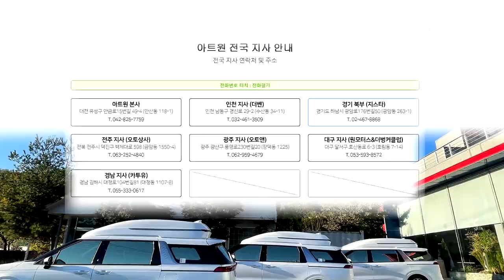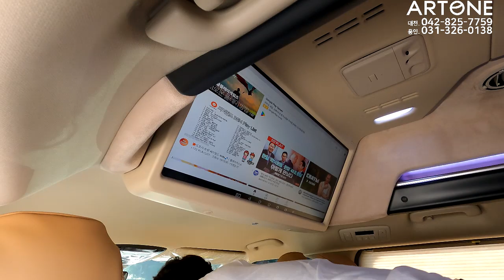[GV373]불황인가? 회사업무용,패밀리카로 딱좋은 카니발하이리무진9인승 튜닝비포함6700만원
미니밴[MPV]전문기업 아트원(주) 불황일때 빛나는 차는 역시 가성비 좋은 9인승 업무용이 아닐까 싶습니다.
오늘영상은 패밀리카 1번지 가솔린9인승+회전시트를 영상에
담습니다.
아트원 본점:
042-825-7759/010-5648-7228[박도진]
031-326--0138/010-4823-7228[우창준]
아트원 전국지사:
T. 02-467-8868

📢BGM
✔️Track - extenz - Endless Summer